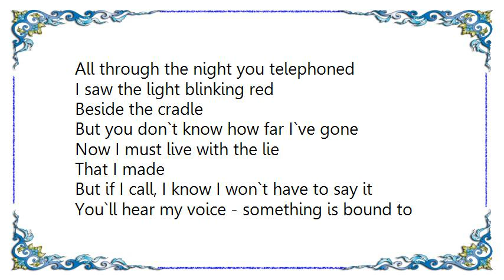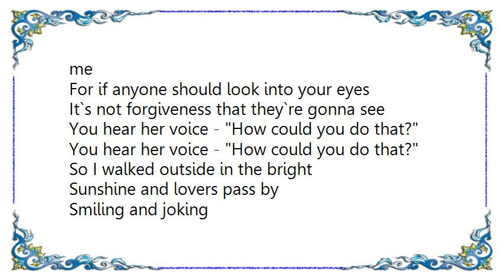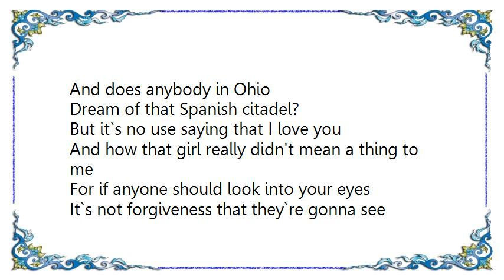Elvis Costello - Toledo Lyrics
[Lyrics Elvis Costello - Toledo]
All through the night you telephoned
I saw the light blinking red
Beside the cradle
But you don`t know how far I`ve gone
Now I must live with the lie
That I made
But if I call, I know I won`t have to say it
You`ll hear my voice - something is bound to betray it

But do people living in Toledo
Know that their name hasn't traveled very well?
And does anybody in Ohio
Dream of that Spanish citadel?
But it`s no use saying that I love you
And how that girl really didn't mean a thing to me
For if anyone should look into your eyes
It`s not forgiveness that they`re gonna see

You hear her voice - How could you do that?

So I walked outside in the bright
Sunshine and lovers pass by
Smiling and joking
But they don`t know the fool I was
Why should they care what was lost
What was broken?

But we still have Florence, Alabama
We don`t have Paris, and we don`t have Rome